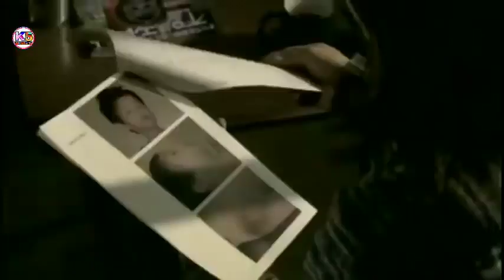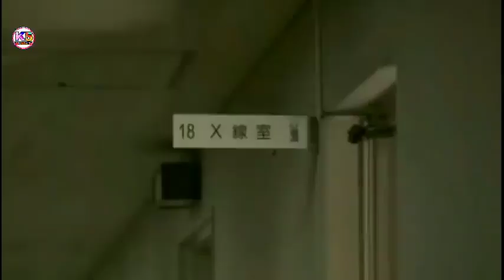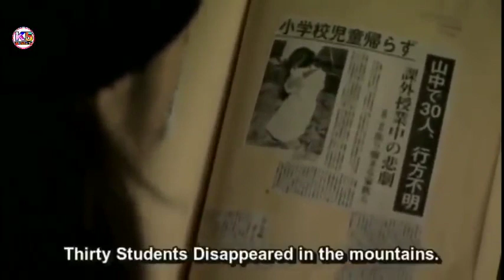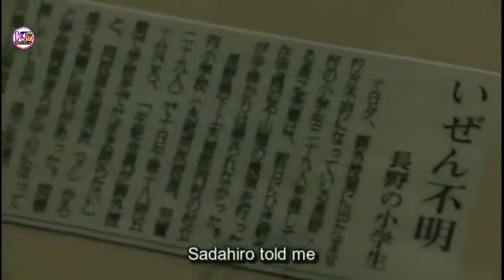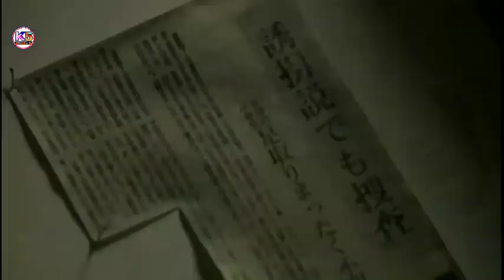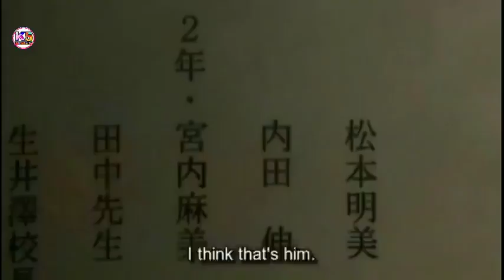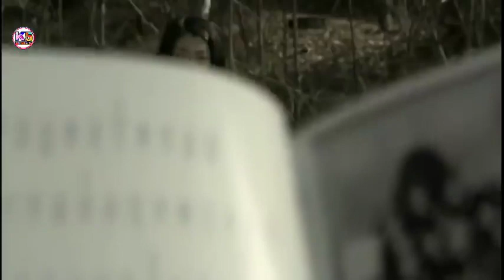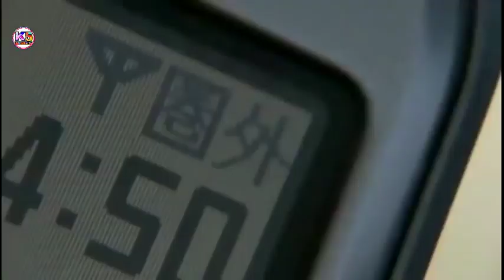Japanese Horror Movie I English Subtitle I Best Movie 2022